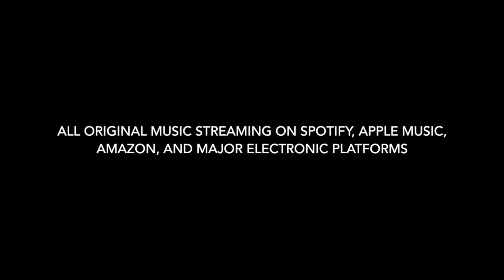Seashell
Acoustic performance of "Seashell" written by Micky Braun and Dustin Welch.  I was lucky enough to tour with Micky and the Motorcars for a number of years, and was able to record my own version of this song which can be heard in the link below.

Hear the original Micky and The Motorcars versions below!